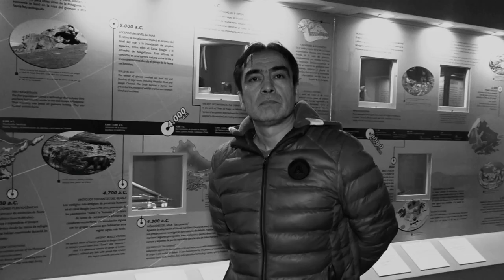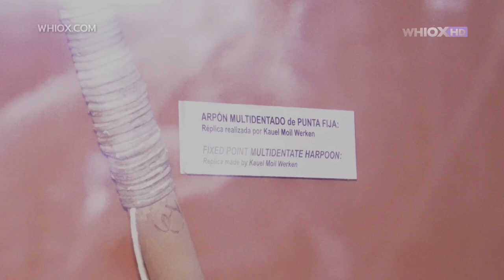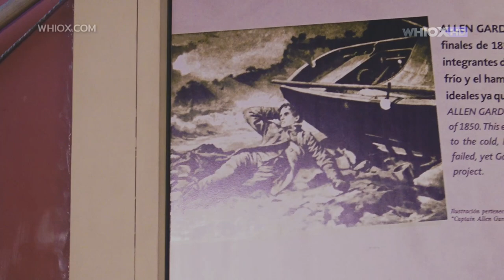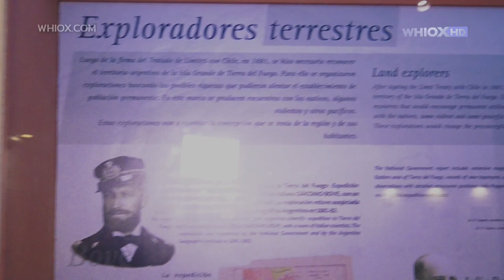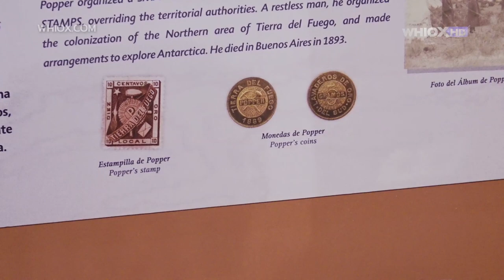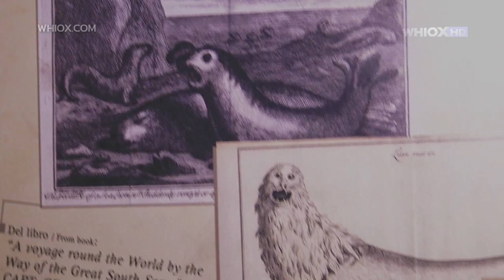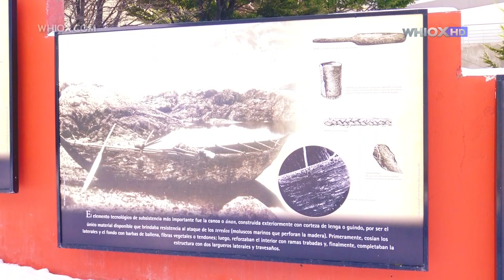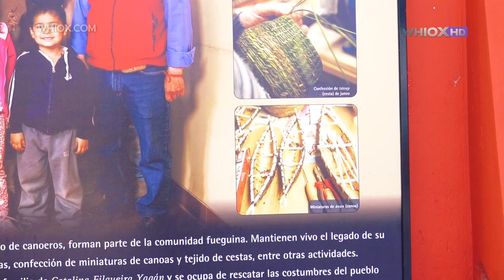Museo Del Fin Del Mundo | Ushuaia @Whiox Exclusivo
Un tour por sus rincones interiores y exteriores.
🎞Camarógrafo, Editor: FranMazz/WHIOX
(Francis Mazzucco)

WHIOX es un canal vía YouTube (y canales solicitantes) que ofrece la mejor cobertura, basado en criterios de calidad y equilibrio entre información, formación y entretenimiento.

WHIOX is a YouTube channel (and content requesting channels) offers the best coverage, based on quality criteria and balance between information, education and entertainment.